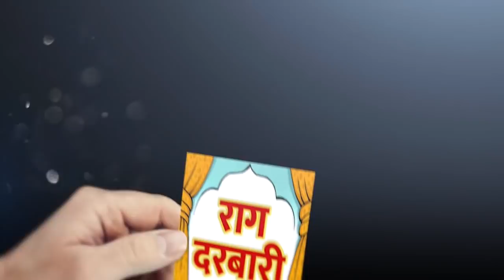छठ पूजा पर निकला लालू का दर्द, जारी किया यह वीडियो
Chatth Puja,
Chhath Geet,
Chhath Geet 2021,
Chhath Geet Status,
Chhath Geet Status,
छठ पर्व,
छठ पूजा,
छठ की पूजा,
नहाए खाए,
funny videos,
PKMKB,
imran khan comedy,
asfaq pattharbaaz,
imran khan comedy video,
Ullu,
Billu Interview,
बिल्लू की बातचीत,
Rag Darbar,
Pappu ke chutkule,
chutkule,
hindi chutkule,
हिंदी चुटकुले,